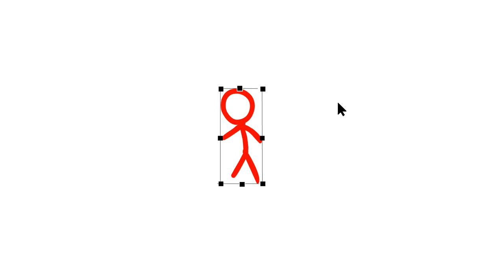Animator Vs Animation FanAnimation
This was a video that as going to be a promotion for the animator vs animation game i was making but coudn't really do it

make sure to check out Alan Beckers Animations!